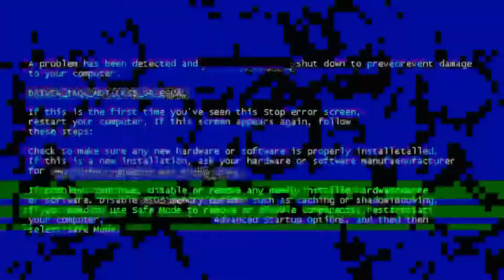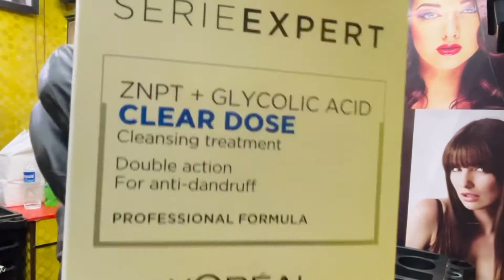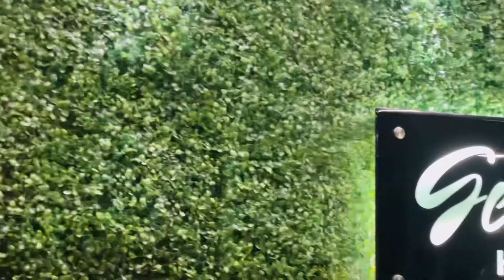Vilas sir ki Body kese kam hui...? 🤔